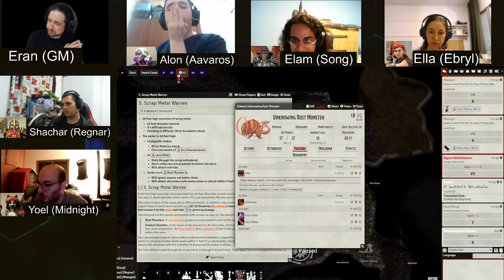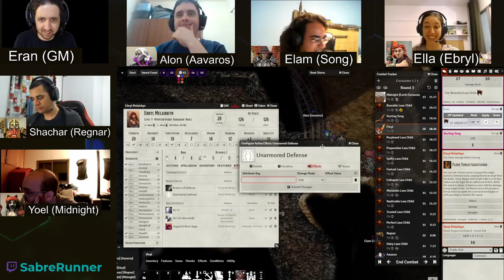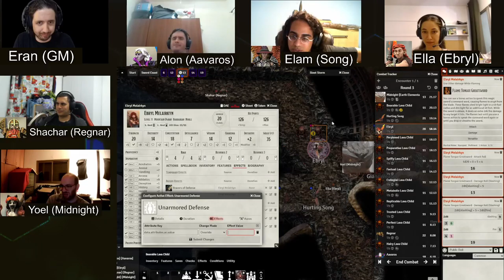Dungeon of the Mad Mage, Floor 13, Part 3